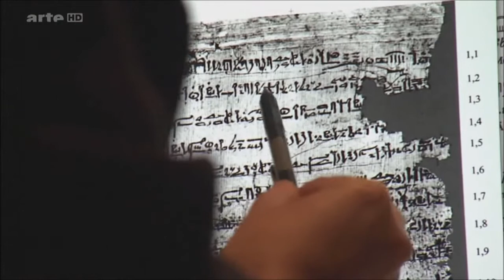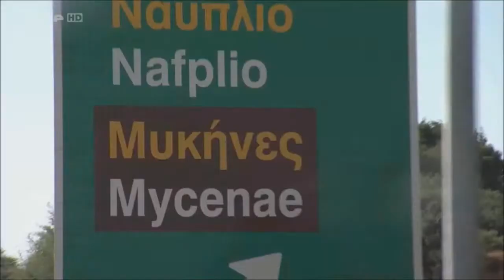LA ROUTE DE L'AMBRE Arte le 29 03 14 part 02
samedi 29 mars à 20h50 (87 min)
Quelle route empruntait l'ambre retrouvé dans les tombes des pharaons ? Venait-il de la Baltique ? Enquête archéologique sur l'étrange cheminement d'une précieuse résine, appelée "l'or de la mer" ou "larmes des dieux".
Appelé "l'or de la mer" ou "larmes des dieux", l'ambre est un curieux matériau. Il peut se brûler, se charger d'électricité statique et conserver pendant des millions d'années les éléments inclus lors de son processus de fossilisation. Les Anciens lui attribuaient des vertus magiques et le considéraient comme un cadeau royal. Les tombes des souverains d'Égypte, de Syrie ou de Grèce contenaient de nombreux objets précieux travaillés à partir de cette résine fossile. Mais d'où venait-elle ? Des recherches récentes révèlent l'empreinte chimique de l'ambre et précisent son origine : la mer Baltique. Une route de l'ambre devait donc relier les deux extrémités du monde connu à cette époque : les bords riants du Nil et les rives tempétueuses du Nord. Mais par où passait cette voie disparue ? De récentes fouilles semblent confirmer qu'elle traversait, entre autres, la Bavière, plus précisément Bernstorf où des archéologues ont mis au jour un sceau fait en ambre de la Baltique et en or des mines d'Égypte. Il représente d'ailleurs un visage gravé qui pourrait être la réplique du fameux masque d'or d'Agamemnon retrouvé à Mycènes.